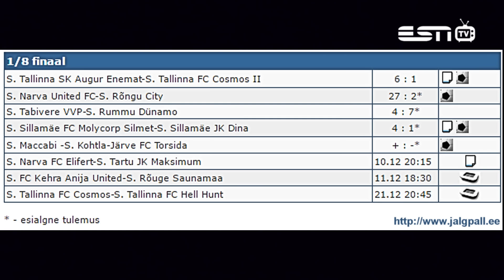ESN TV 8.12.2016 SILLAMAE MOLYCORP SILMET VS DINA REPORTAAŽ